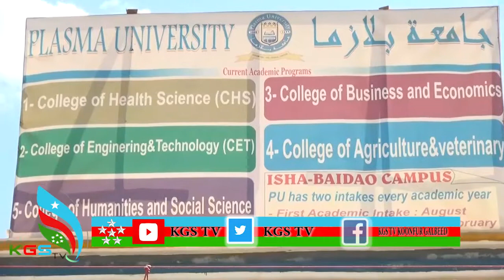ARDADA JAMACADA PALASMA EE MAGLADA BAYDHABO OO U SOO GAB GABOOWEY IMTIXANKII SIMISTARKA KOWAD HD